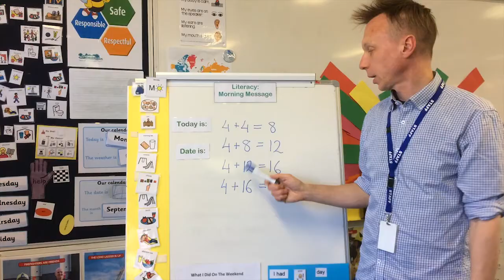The Tales of Captain Far-Out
Created by students at Yarraville Special Developmental School, as part of their Photography Electives Group.
Term 3. September. 2017.

Shot entirely on an iPhone 5s.
Post Production in Adobe Premiere Pro.

This is an Unlisted link. Please consider this before sharing.